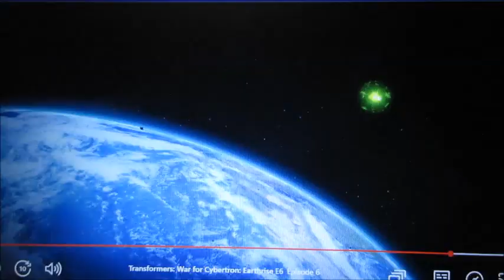new asgard [centaurworld] season 2: age of Darkageddon part 10